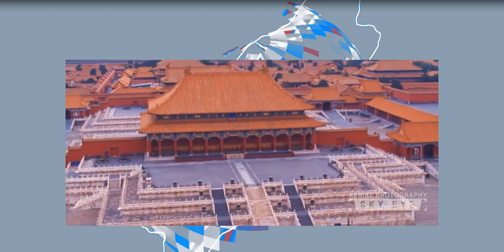The Forbidden City by Lubomir Kavaldjiev (2023) Любомир Кавалджиев. Забраненият Град (2023)